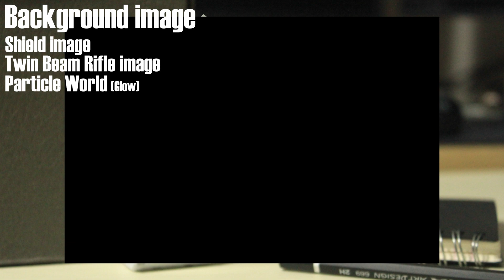BEHIND-THE-SCENES: CHECKMATE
First upload of BEHIND-THE-SCENES. Have fun!